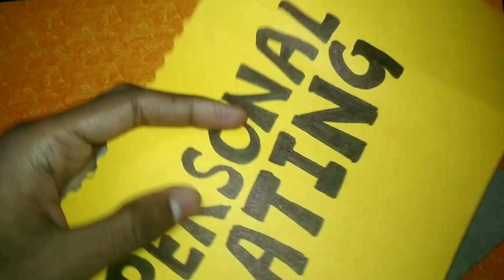Introduction Page for project file | How to write Introduction For Project File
1. Art and craft,
2. Gadgets Reviews,
3. Drawing,
4. Painting,
5. Sketching,
6. Unboxing,
7. Etc.